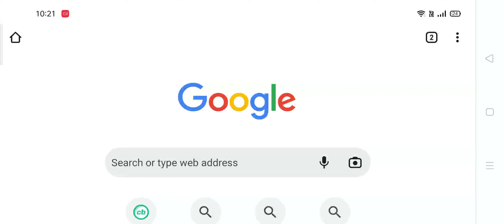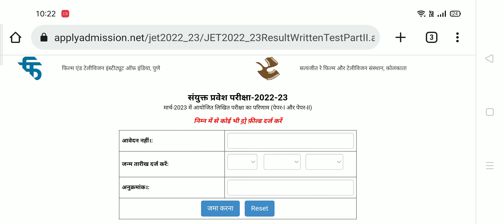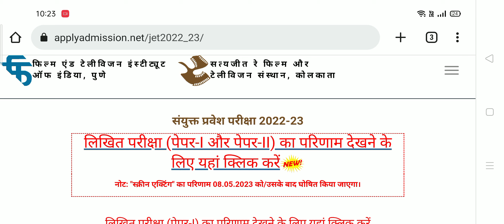how to check FTii result direction and screenplay writing | ftii entrance exam result | PANKAJ MEENA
FTii entrance acting papers result 2023
FTii acting question paper result 2023
FTii entrance exam acting paper result
Film and television institute of india pune